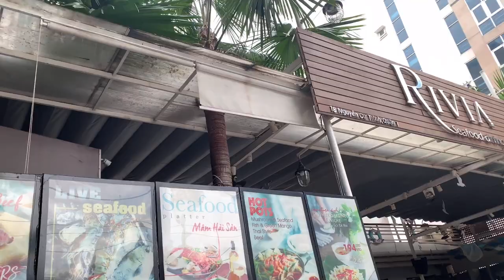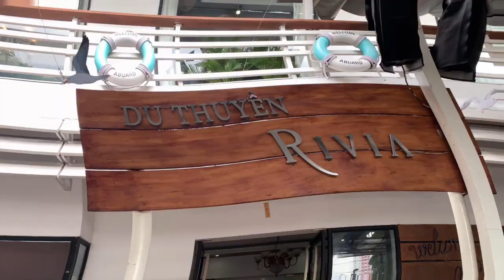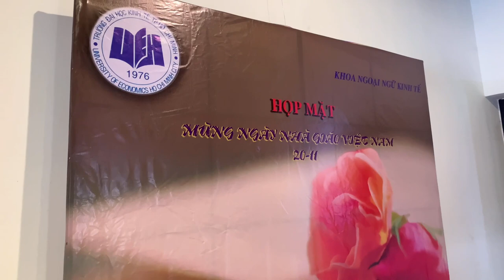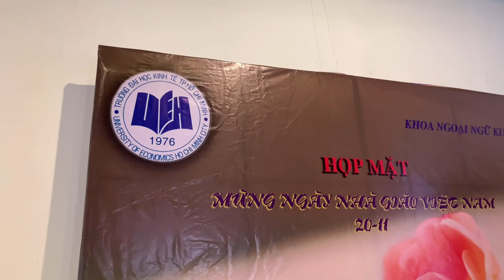Vietnamese Teacher’s Day Celebration | University of Economics, HCMC, 🇻🇳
Teaching is a noble profession indeed! I LOVE my job!